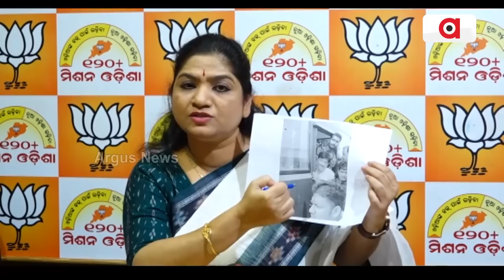କେନ୍ଦ୍ରାପଡା କଲେଜ ଛାତ୍ରୀ ଗଣଦୁଷ୍କର୍ମକାରୀଙ୍କ ବିଜେଡି ଲିଙ୍କ୍ || Kendrapara Collage Girl Controversy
ବିଜେଡି ନେତା ଓ ମନ୍ତ୍ରୀଙ୍କ ପ୍ରଚ୍ଛନ୍ନ ସହଯୋଗ ଓ ସମର୍ଥନ ଯୋଗୁଁ ରାଜ୍ୟରେ ଅପରାଧୀଙ୍କର ସାହସ ବଢ଼ି ବଢ଼ି ଚାଲିଛି। କେନ୍ଦ୍ରାପଡା କଲେଜ ଛାତ୍ରୀ ଗଣଦୁଷ୍କର୍ମ ଘଟଣାରେ ସାମ୍ନାକୁ ଆସିଛି ବିଜେଡି ଲିଙ୍କ୍। କଲେଜରୁ ଉଠାଇ ଆଣି ଦୁଷ୍କର୍ମ କରିଥିବା ସୂର୍ଯ୍ୟକାନ୍ତ, ମନ୍ତ୍ରୀ ରାଜା ସ୍ଵାଇଁଙ୍କ ଖାସ୍ ଲୋକ. ।